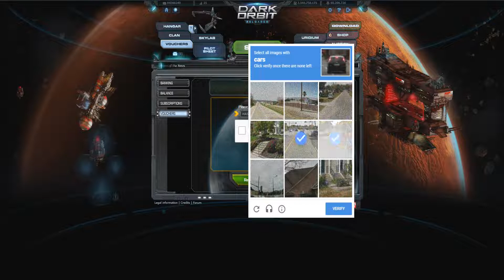DarkOrbit | VOUCHER for YOU - In description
Code: HASSLE
Content:
- 3 days EP-50
- 3 days HON-50
Valid until: 19th July 2020